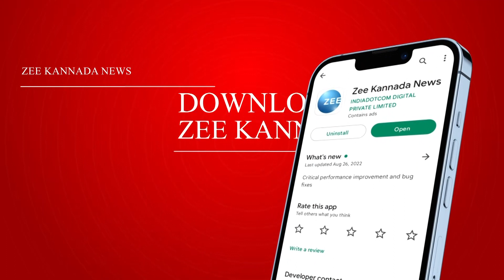Kantara Dialogue | Rishab Shetty | ಗೆಳೆಯರಿಗೆ, ಅಭಿಮಾನಿಗಳಿಗೆ ರಿಷಬ್‌ ಧನ್ಯವಾದ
ಕಾಂತಾರ ನಟ ರಿಷಬ್ ಶೆಟ್ಟಿ ಅಭಿಮಾನಿಗಳ ಜೊತೆ ಹುಟ್ಟುಹಬ್ಬ ಆಚರಿಸಿಕೊಂಡಿದ್ದಾರೆ.. ನೈಸ್ ರಸ್ತೆ ಬಳಿ ಇರುವ ನಂದಿ ಲಿಂಕ್ ಗ್ರೌಂಡ್‌ನಲ್ಲಿ ಭರ್ಜರಿಯಾಗಿ ಬರ್ತ್‌ಡೇ ಸೆಲೆಬ್ರೇಷನ್‌ ಮಾಡಿದ್ದಾರೆ.. ಈ ವೇಳೆ ರಿಷಬ್‌ ಶೆಟ್ಟಿ ಕಾಂತಾರ ಸಿನಿಮಾದ ಡೈಲಾಗ್‌ ಹೇಳಿ ರಂಜಿಸಿದ್ದಾರೆ..